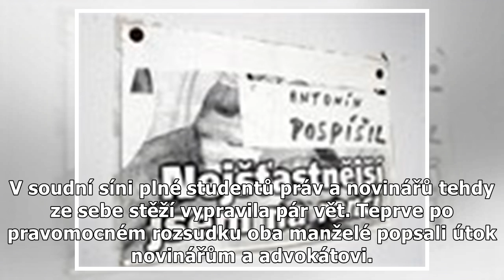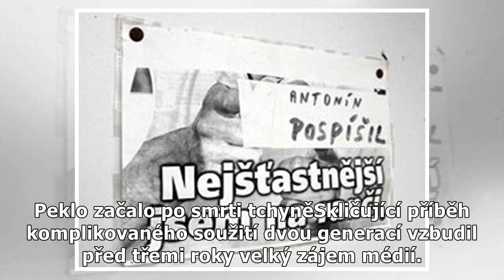Škrtil mou ženu, hájil se vrah tchána z Bedihoště. Teď usiluje o obnovu procesu